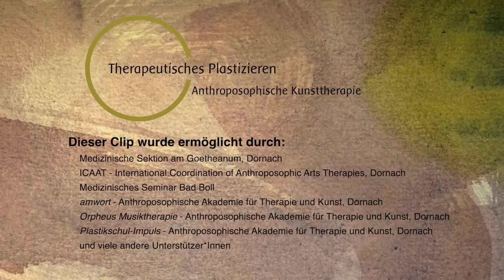International Coordination of Anthroposophic Arts Therapies | Plastizieren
Therapeutisches Plastizieren ist eine Behandlungsmethode innerhalb der Anthroposophischen Medizin. Sie dient dem Entwicklungsweg zu menschlicher Freiheit und Gesundung durch die Ansprache und Beeindruckbarkeit der Seelenkräfte Denken, Fühlen und Wollen.